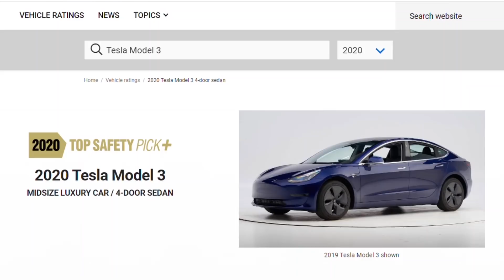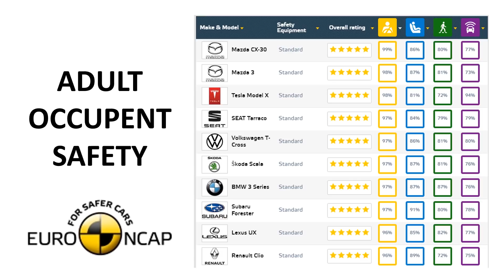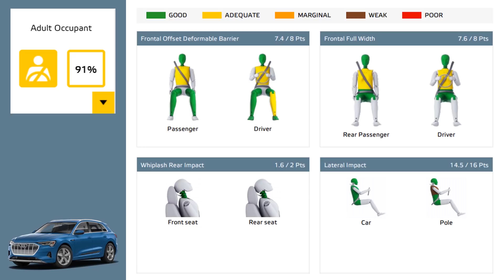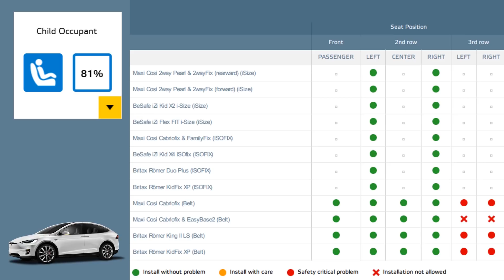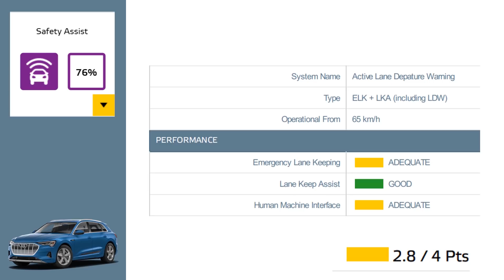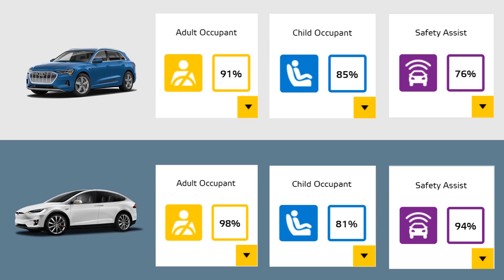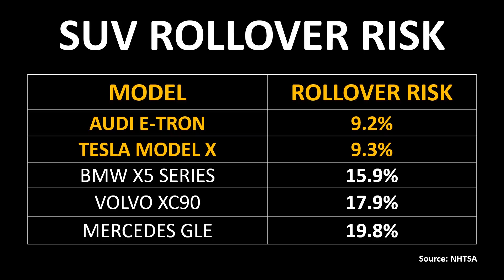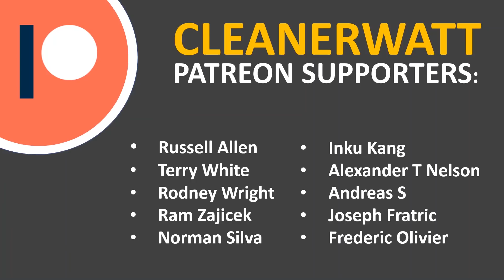Tesla Model X vs Audi e-tron: Which All Electric SUV is Safer?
Support Cleanerwatt by:
2.

Image & Video Clip Sources:
1. Tesla Media
2. Euro NCAP
3. Wikipedia Commons: Bébé Confort & The RedBurn